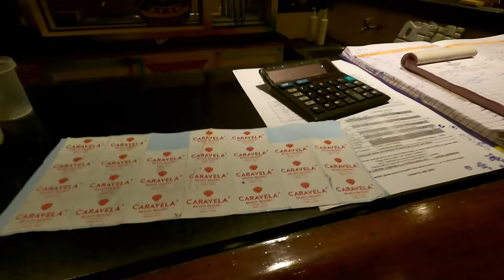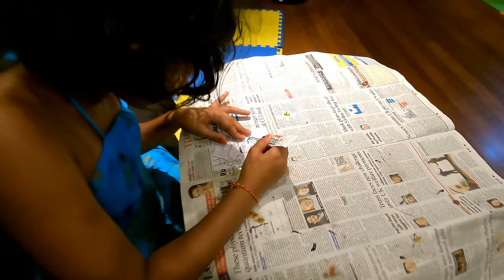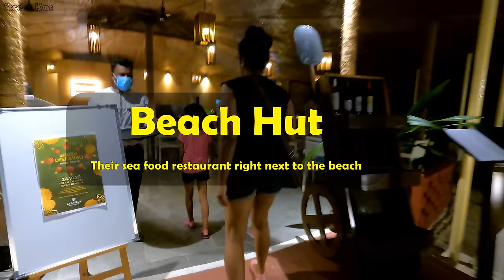Caravela Beach Resort - Goa